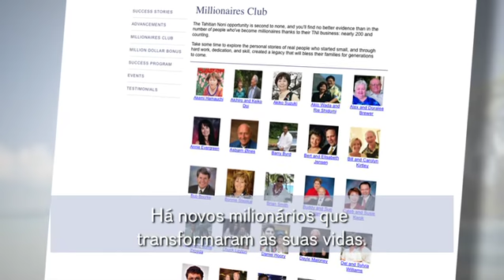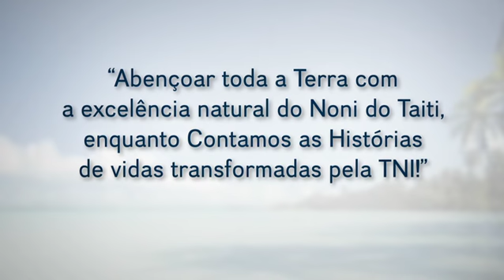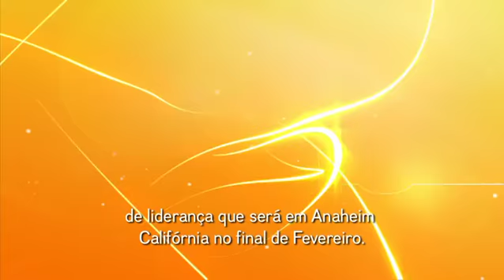Mensagem de ano novo 2010 de John Wadsworth (Portuguese)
John Wadsworth, presidente da Tahitian Noni International, dá a sua opinião sobre 2009, e olha adiante para o próximo ano. 2009 foi um ano óptimo para TNI com o crescimento em todo o mundo, e 2010 será com certeza melhor ainda.